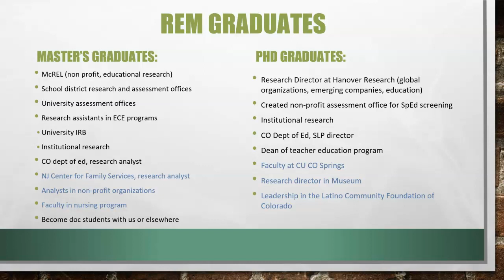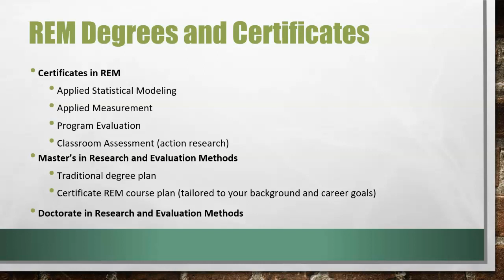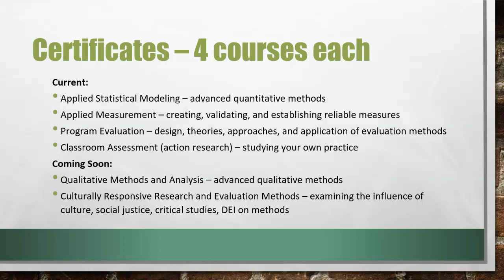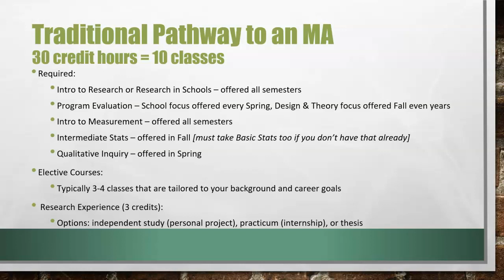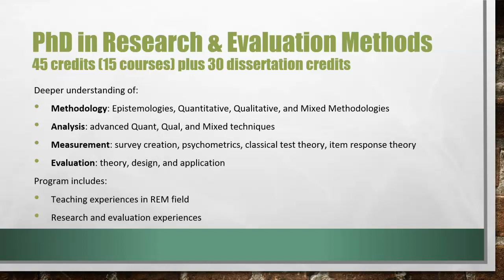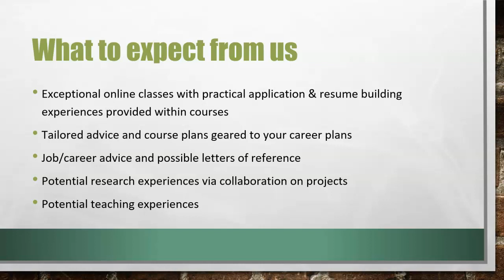Overview of CU Denver's Research & Evaluation Methods Program Offerings